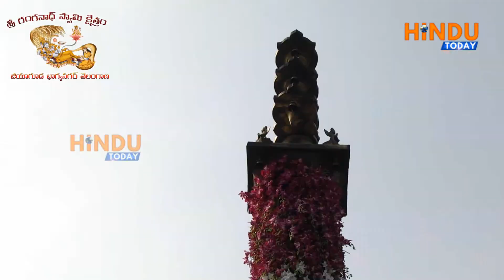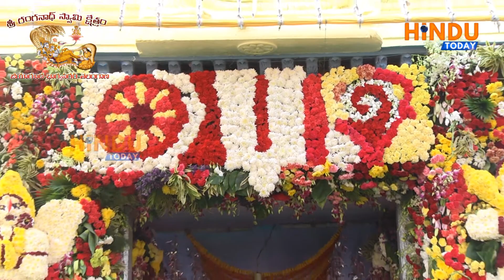Hindu Today Exclusive Present Shri Vaikunta Ekkadasi Celebrations at Ranganadh Swamy Temple Jiyaguda